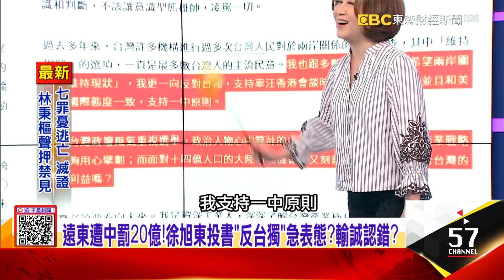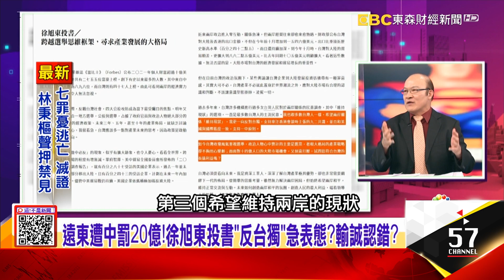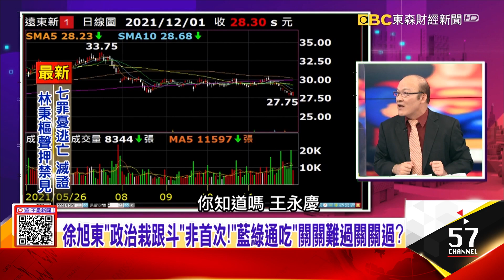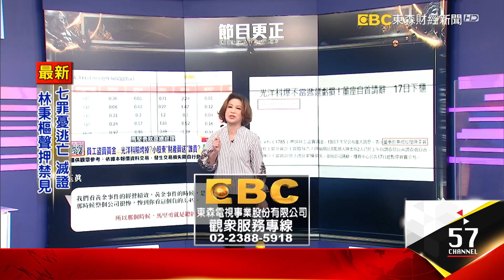遠東政治獻金「藍綠都給」！政商人脈「綿密」 出事有高層扛 ？曾在台嗆消費者、部長 ？徐旭東「快速認錯」兩邊不討好？ -【這！不是新聞 精華篇】20211201-3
遠東遭中罰20億！徐旭東投書「反台獨」急表態 ？輸誠認錯 ？
遠東政治獻金「藍綠都給」！政商人脈「綿密」 出事有高層扛 ？
曾在台嗆消費者、部長 ？徐旭東「快速認錯」兩邊不討好？